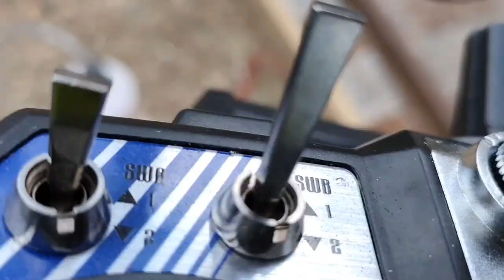First run of 15inch gauge Wickham trolley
15 inch gauge type 27 mkIII Wickham trolley. with a Toyan nitro engine, friction clutch and 2 speed reversible gearbox.

Wheels by Toby Jones at Purbeck Works, welded to a stub axle which is then inserted into the main axle.